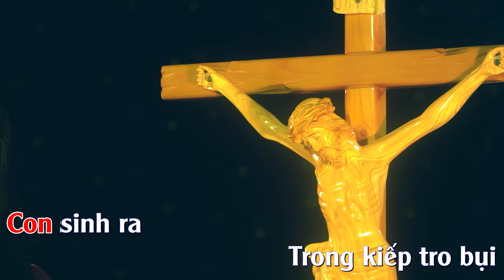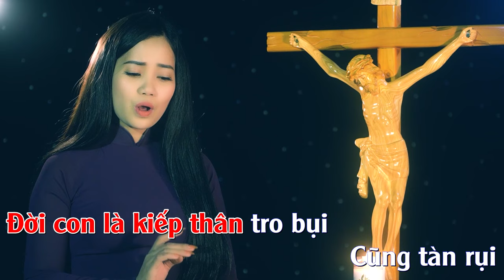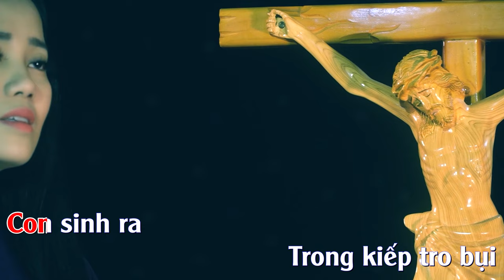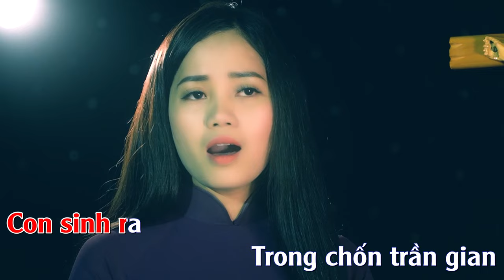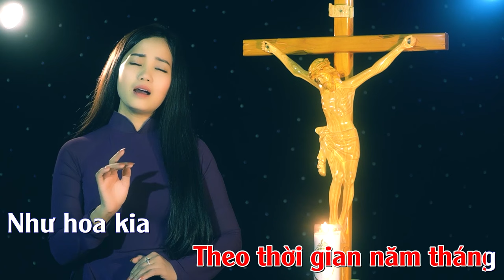KARAOKE KIẾP TRO BỤI - Thanh Hoài | Karaoke Beat chuẩn dễ hát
🎵 Ca khúc: KARAOKE | KIẾP TRO BỤI
🎼 Sáng tác: Phan Hùng
🎙Ca sĩ : Thanh Hoài
💻 Editor : Tú Hiền
✒ Booking:  Nhạc Thánh Ca Toàn Quốc (Nationwide Event)